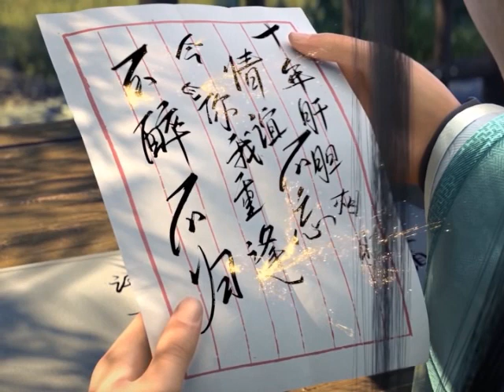มหายุทธทลายสวรรค์ ตอนที่480